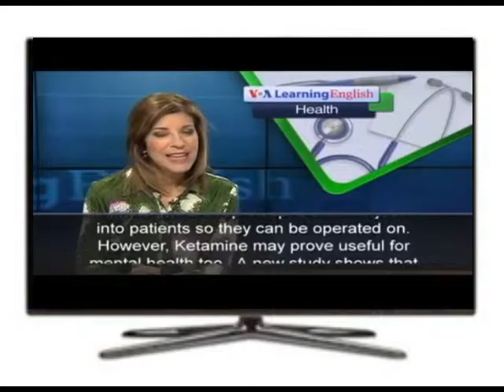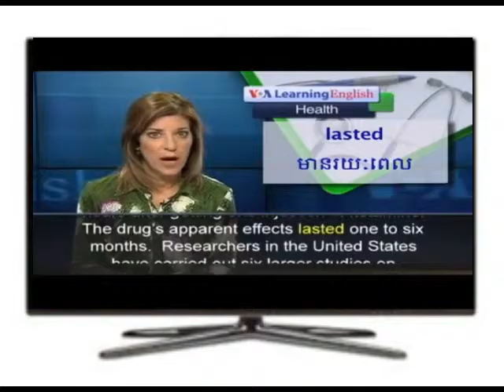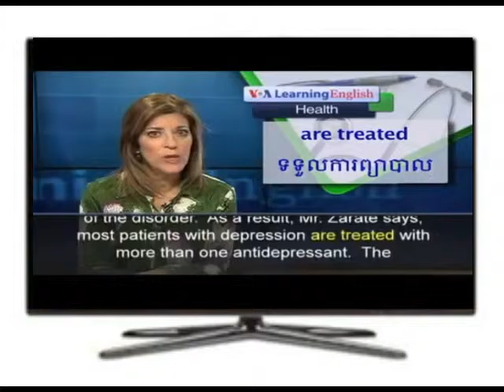Animal Drug Used to Help People with Depression YouTube